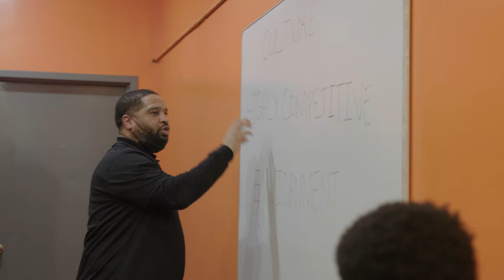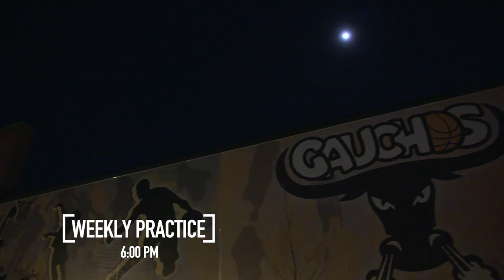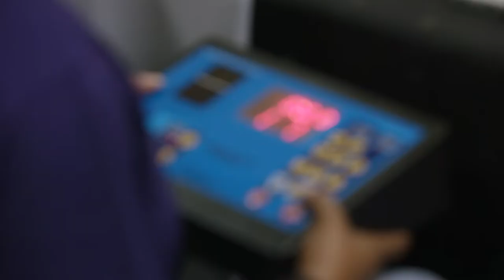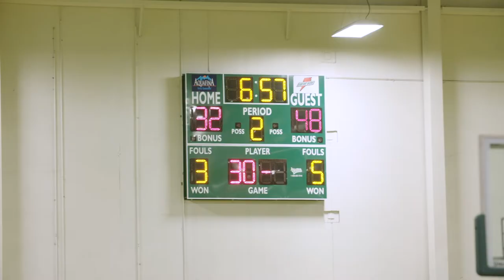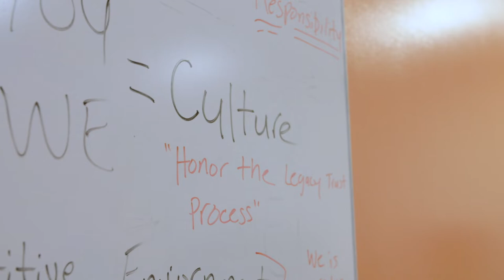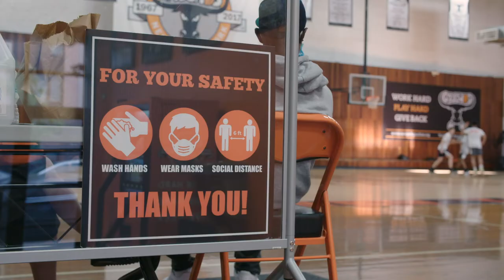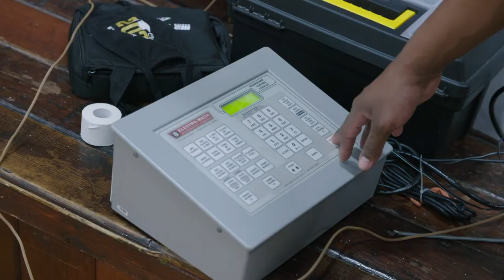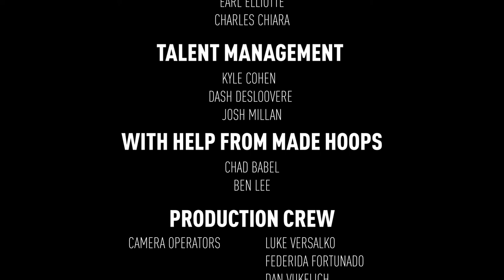BEST Middle School Basketball Team In The Country?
Follow the journey of The Gauchos, an 8th-grade basketball team in the Bronx with a storied history.